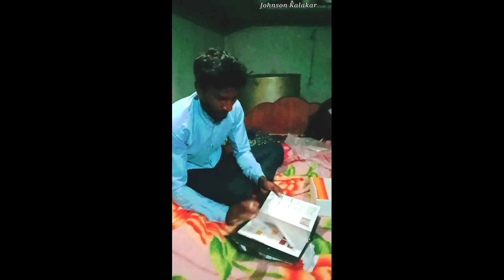Asianpaints Contactor Ki Gold & Silver Gift 🎁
Asianpaints Contactor Kit Silver and Golden Gift 🎁 ‎@Johnson kalakar

Your Quotes
Silver and gold contractor kit
Asianpaints masterstrokes silver contractor kit
Masterstrokes gold and silver contactor kit
Asianpaints jilani painter and contractor
Asian paints master stroke silver contractor kit,
Asianpaints masterstrokes app contractor kit
Silver contractor kit
Silver contractor
Asianpaints gift
plantinum gifts asianpaints
asianpaints gifts
asianpaints gifts 2024
asian paints contactor benefits
asian paints gift for gold contractor